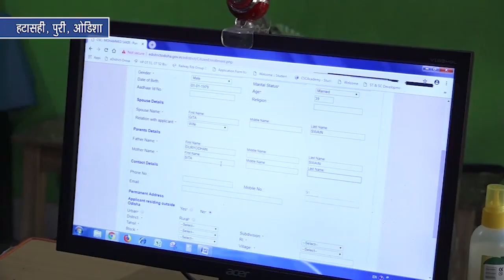Digital Services are easily accessible for Riyaz and Tabassum with Common Service Centre